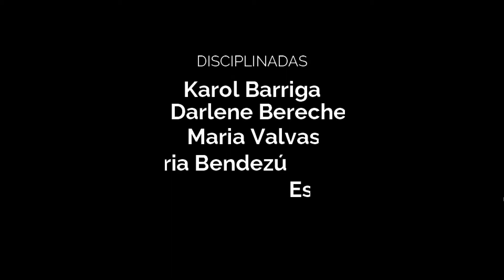TOMA CONSCIENCIA - DISCIPLINADAS